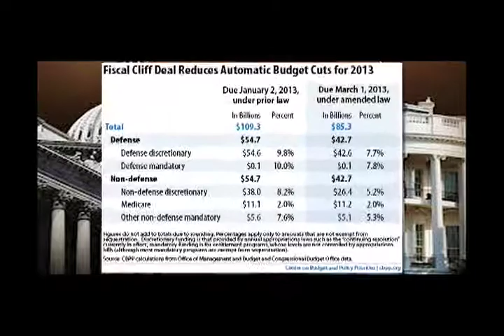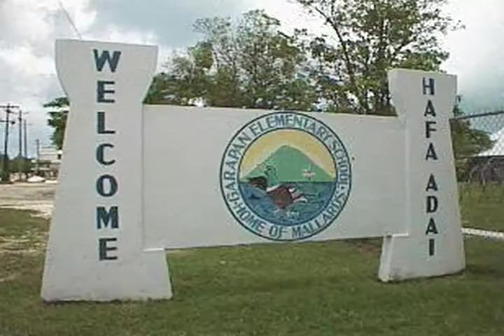Sequest Again desktop